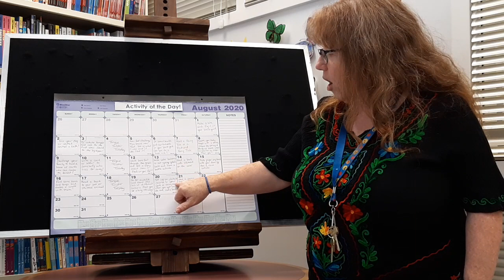Summer Reading Club 2020: Activity of the Day August 20th